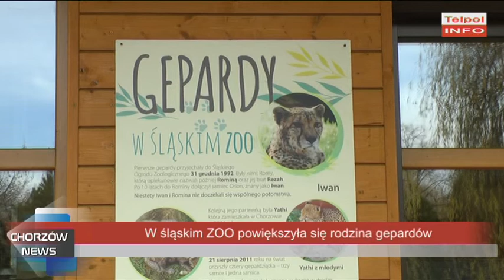W śląskim ZOO powiększyła się rodzina gepardów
Na początku października w Śląskim Ogrodzie Zoologicznym powiększyła się rodzina gepardów. Ignis i Mambo zostali rodzicami.